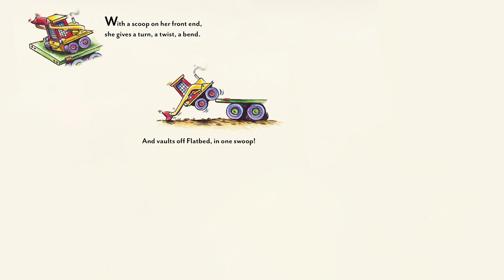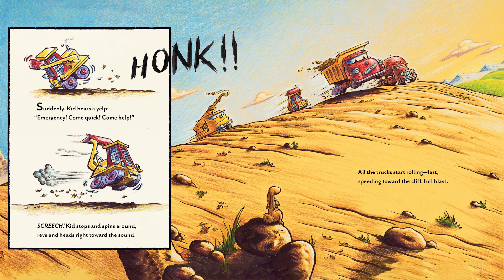🚧 Three Cheers for Kid McGear | Kids Book Read Aloud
A flatbed arrives on the construction site bringing along a new member to the already busy crew. The little skid loader is energetic and friendly, but all the jobs appear to be a bit too big for her. When an accident leaves two important construction vehicles in trouble, Kid McGear might be exactly the hero the construction site needs.

THREE CHEERS FOR KID MCGEAR!
This book is written by Sherri Dusky Rinker and illustrated by Ag Ford. It has been formated and animated for this read aloud. Read by Carmabela of Storytime Sunshine in her signature quirky style (guest sounds by Sunshine, age 2.5).

Perfect for ages 3-5 and grades preschool and kindergarten. If your kiddo loves the Goodnight, Goodnight Construction Site series, this will be a hit as well.

HOW TO USE THIS RESOURCE:
You can use this video as a supplement to your family reading time or as a classroom addition. You can also use this video to become a better, more dynamic reader of short stories.

WHERE TO FIND:
You can find this book on Amazon